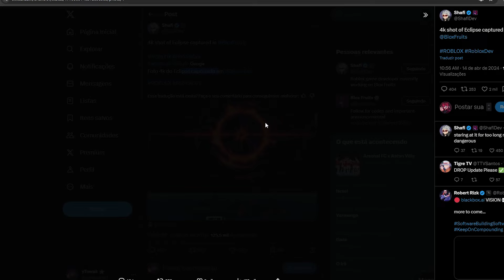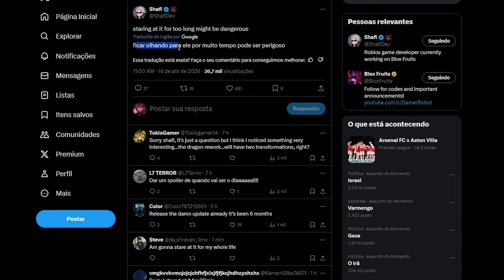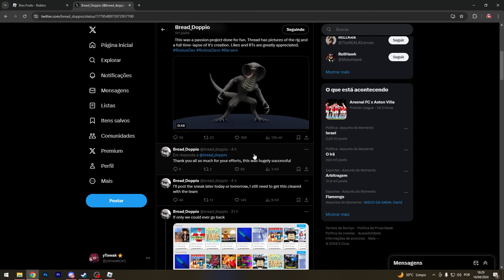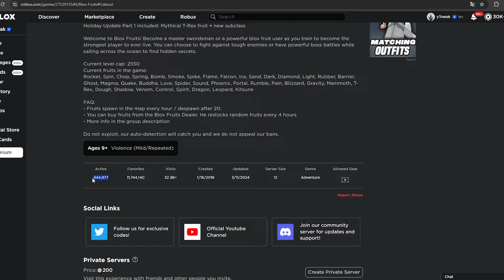LANÇOU SNEAK PEAK da DRAGON REWORK! TRANSFORMAÇÃO REVELADA HOJE!?